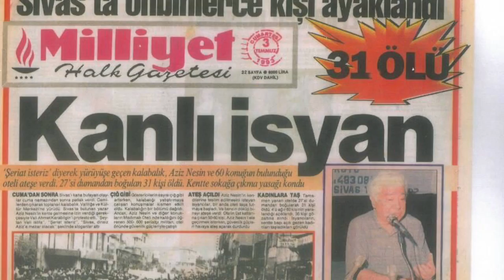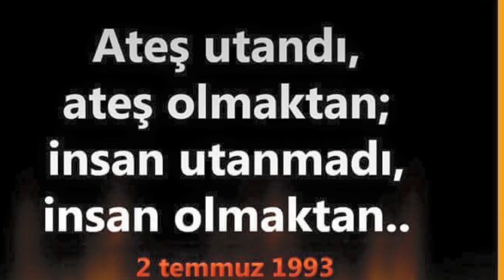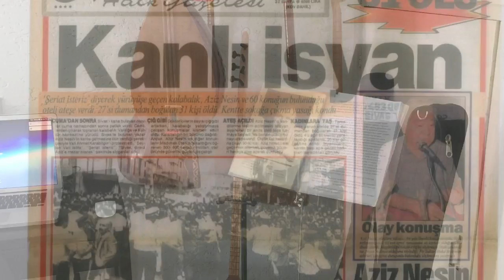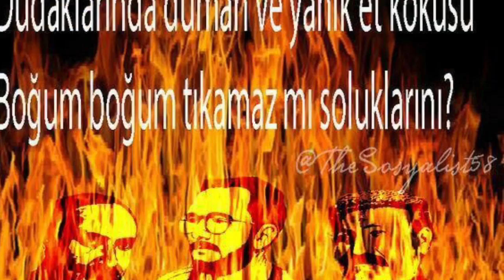YAKTILAR BİZİ - sivas drami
Aşık CAN ALİ - sivas drami